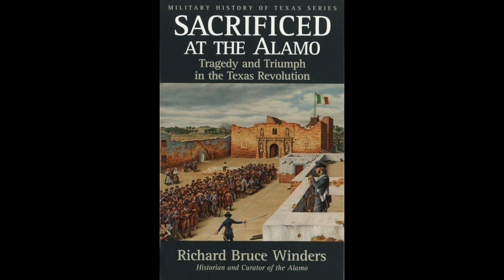L26V2: Sam Houston Forms an Army